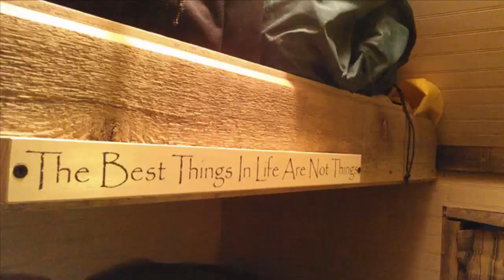Upcycled Old Cargo Trailer Into A Gorgeous Micro Camper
the project spend For less than $800, he was able to create a stunning micro camper that is perfect for any summer road trip. the interior he placed a soft queen-sized mattress and fitted the camper with 5 LED lights.He created shelving for plenty of storage, making the inside comfortable and functional.